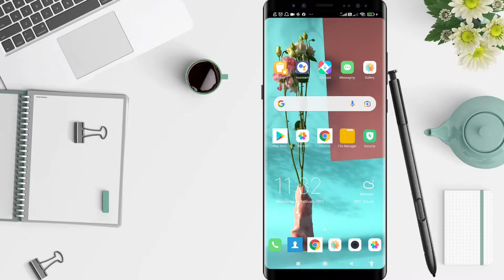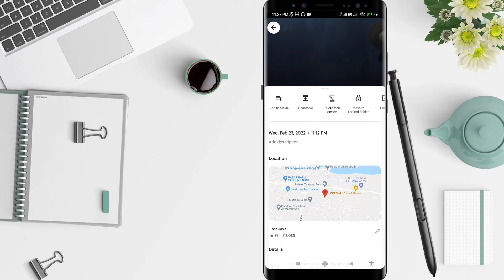How To Unarchive Photos On Google Photos For Android | Unarchive Images in Google Photos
Hello guys, in this video I'll show youhow to unarchive photos on google photos for android.

*this video is related to :
how to unarchive photos on google photos for android,
how to unarchive photos on google photos,
how to unarchive on google photos,
how to unarchive photos in google photos,
how to unarchive images on google photos,